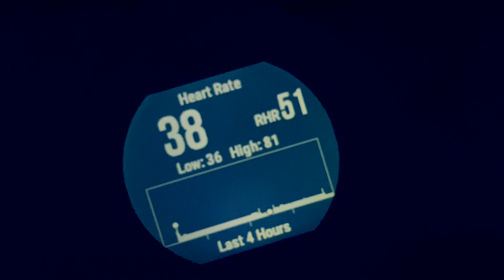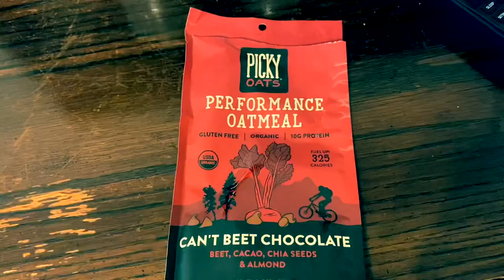5000m Race | Trials of Miles Kansas City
What up fam! In today's vlog, we have an adventure out to Leavenworth, KS for the Trials of Miles Men's Open 5000m held at the University of Saint Mary.

5000m Race | Trials of Miles Kansas City

What am I eating to fuel my runs?
Picky Oats by Picky Bars Brand!

The videos provided here on this YouTube Channel are for informational use only. The video content provided is not intended to be a substitute for professional medical advice, diagnosis, or treatment. These videos do not establish a physician patient relationship, therefore you should always seek the advise of your physician or any other qualified healthcare provider. Always seek the advice of your physician or other qualified health provider with any questions you may have regarding a medical condition. Never disregard professional medical advice or delay in seeking it because of something you have read or seen on the site. Joshua Sanchez, DC assumes no duty to correct or update the video content nor to resolve or clarify any inconsistent information that may be a part of the video content. Reliance on any content is solely at the user's risk. Publication of information or references to specific sources such as specific products, procedures, physicians, treatments, or diagnoses are for information only and are not endorsements of Joshua Sanchez, DC. Joshua Sanchez, DC hereby disclaims any and all liability to any party for any direct, indirect, implied, punitive, special, incidental or other consequential damages arising directly or indirectly from any use of the said video content, which is provided as is, and without warranties.